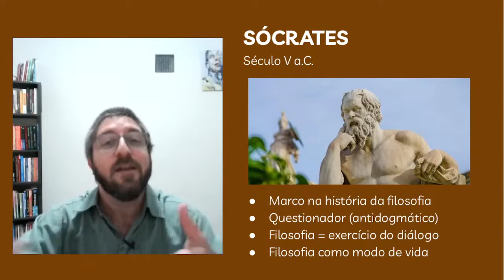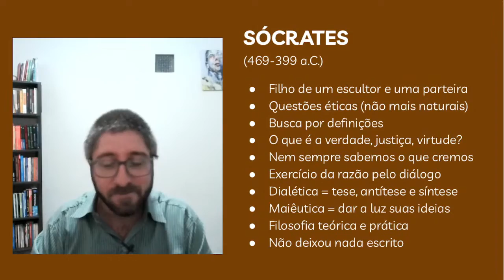Sócrates e o questionamento filosófico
Sócrates trouxe uma nova temática para a filosofia antiga, se ocupando de temas que envolvem as relações humanas, diferente dos filósofos anteriores que se dedicavam ao entendimento da natureza.

Nascido por volta de 469 a.C., viveu um período de grandes transformações no campo político, social e cultural, quando a cidade de Atenas se tornou o centro cultural da Grécia antiga, onde se reuniam comerciantes, artesãos e pensadores, momento de expansão comercial e ascensão da classe mercantil e da manufatura.

Sócrates entendia a filosofia como uma espécie de "missão", um modo de vida que tinha como intuito libertar as pessoas das falsas opiniões. Segundo ele, não devemos guiar nossa vida pelas crenças que os outros seguem sem questionar, mas devemos fazer um autoexame racional para rever o que acreditamos, ao invés de apenas seguir o que os outros dizem.

*Fragmento do Curso Livre - Filosofia para não-filósofos, realizado online, que apresenta temas de filosóficos de maneira acessível para quem não está habituado ao estudo de filosofia:

Por Bruno Carrasco, professor de filosofia e psicologia, terapeuta, graduado em psicologia, licenciado em filosofia e pedagogia, pós-graduado em ensino de filosofia, psicoterapia fenomenológico existencial e aconselhamento filosófico.

Referências bibliográficas:
ARANHA, Maria L.; MARTINS, Maria H. Filosofando: introdução à filosofia. São Paulo: Moderna, 2009.
COTRIM, G.; FERNANDES, M. Fundamentos da Filosofia. São Paulo: Saraiva, 2013.
MARCONDES, Danilo. Iniciação à História da Filosofia. Rio de Janeiro: Zahar, 2008.

ex-isto
singularidade | diferença | criação

2022.